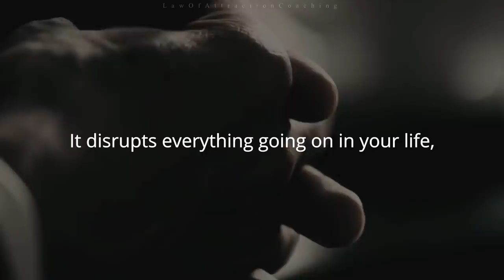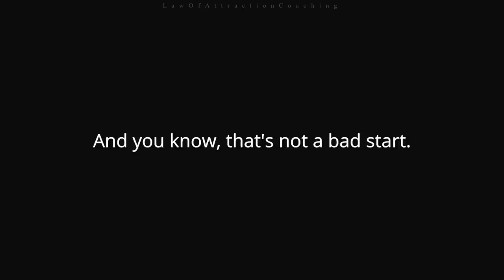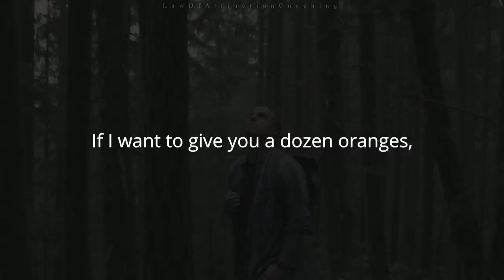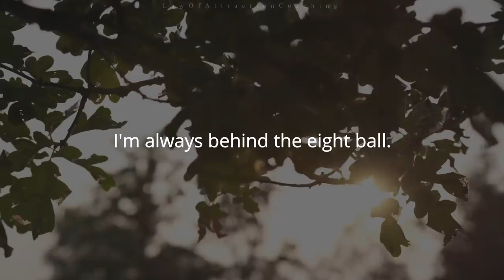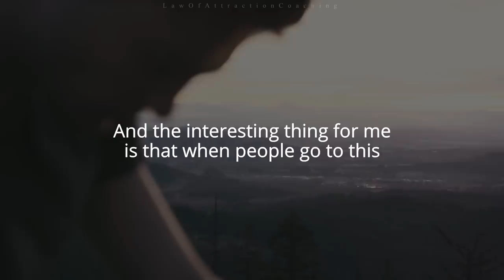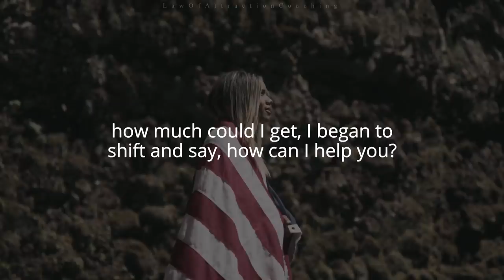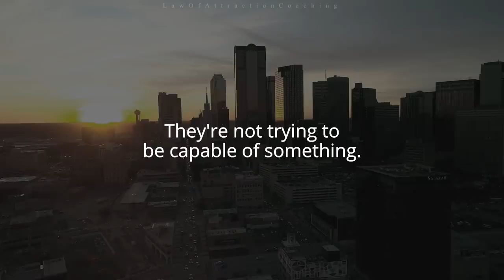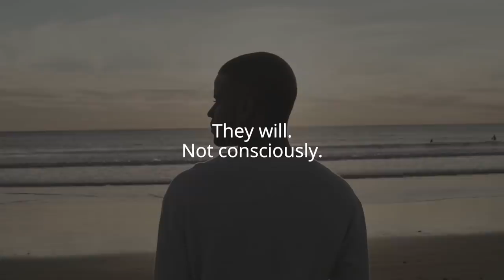STOP NEGATIVE SELF TALK - Listen To This Everyday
Speakers:
Td Jakes
Joel Osteen
Jordan Peterson
Wayne Dyer
Sadhguru

Footage
All Video Footage through Videoblocksm Filmpac and Artgrid.

Music
Whitesand
Borrtex
EMVN